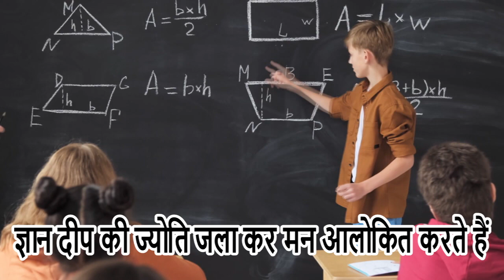Teachers Day Poem in hindi for Kid | गुरु पर हिंदी कविता | Teachers Day Song | शिक्षक दिवस पर कविता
Teachers Day Special Song / Teacher Day Song/ poems
This video is useful as-Teacher,Teachers day,Teachers day poem,Teachers day poetry status,
Teachers day card,Teachers day speech,
Teachers day special song,Poem for teachers day in hindi,Poem for teachers day in english lyrics,poem on teacher,
गुरु पर हिंदी कविता
हिन्दी कविता- शिक्षक, शिक्षक दिवस पर कविता, Hindi Poem on teacher's day 2017, Sweet short and simple poem for teacher's day, Beautiful poem for teacher's day, Hindi poem for teacher, Hindi poetry for children, Happy teacher's day 2017 poem